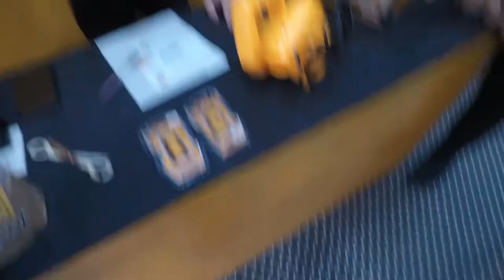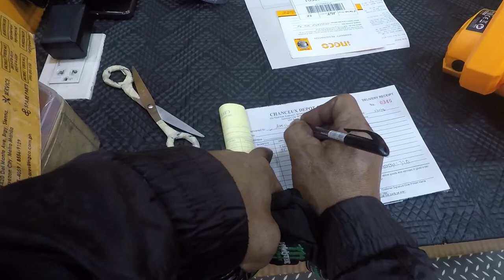IKAW, AKO, TAYO dapat pa tayo maawa kapag ganito ang kinakain...BAWAL KUMain 3x..sabu idolRAFFYTULFO